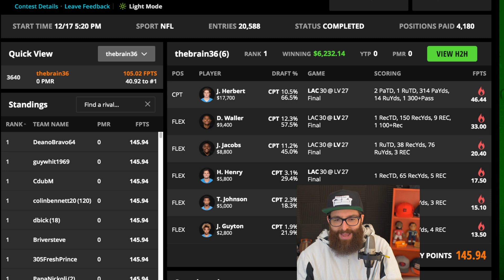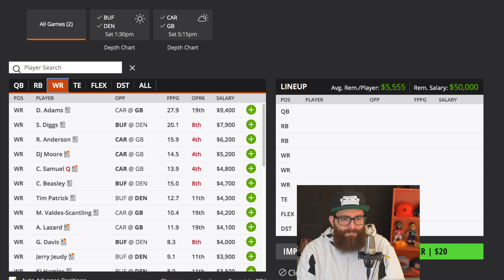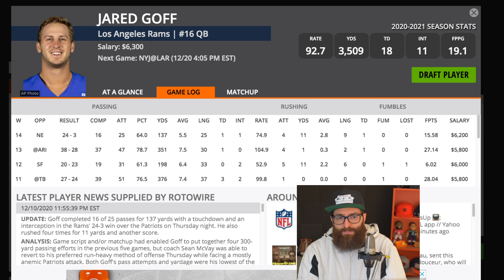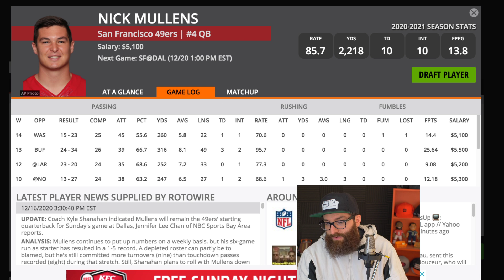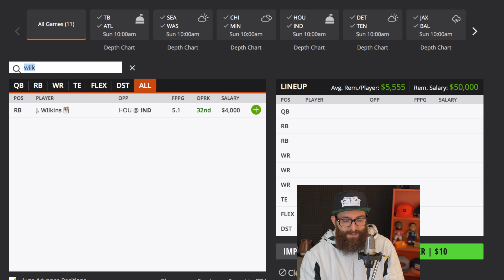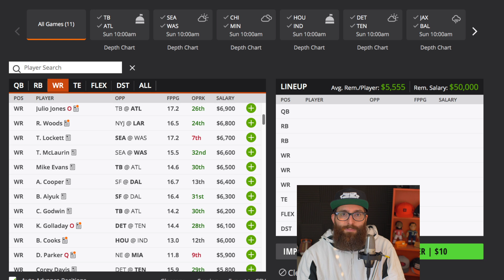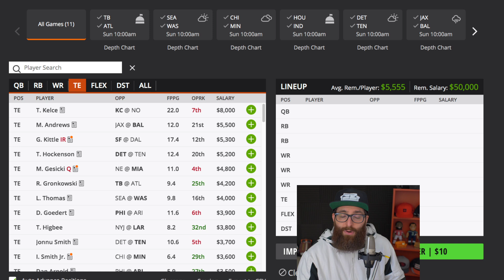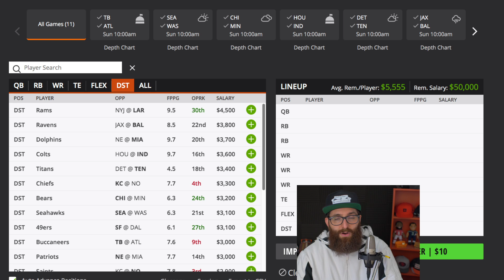NFL DFS Picks Week 15 DraftKings (2020)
Here are my NFL DFS picks for Week 15 DraftKings (2020). I will be focusing more on GPP (tourneys), cheap punt plays and contrarian picks but I will discuss some chalk and cash game plays as well.

Timestamps:

0:00 I won $50,000 in a GPP
3:55 Saturday Slate Fades
8:41 QB Picks
14:25 RB Picks
17:49 WR Picks
24:58 TE Picks
27:59 Defense Picks